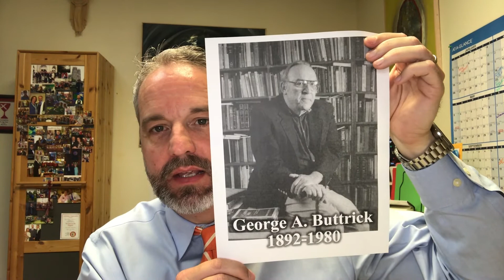Morning Devotional at FCC Plano 9/16/2020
The Rev. Dr. Kyle Dennis
How have you learned to pray?
Devotional Classics: George A. Buttrick, Prayer